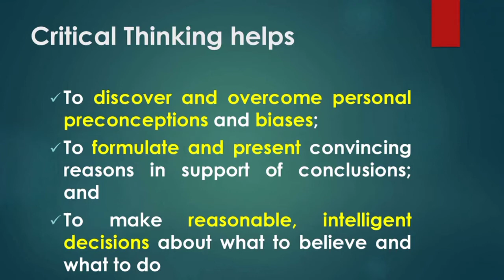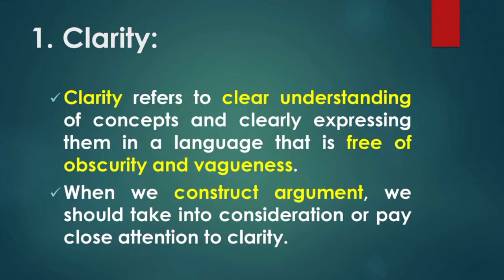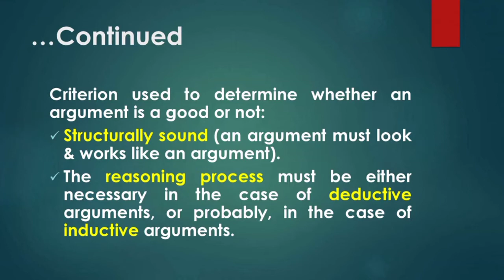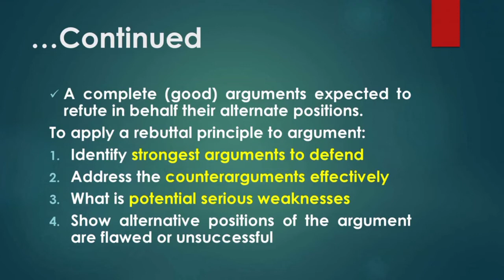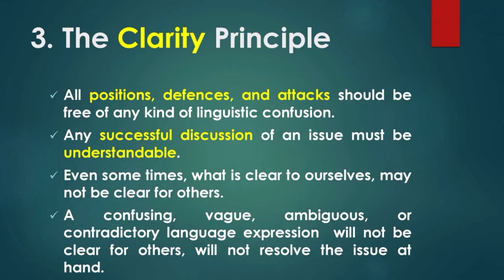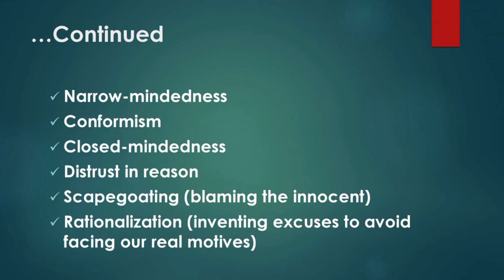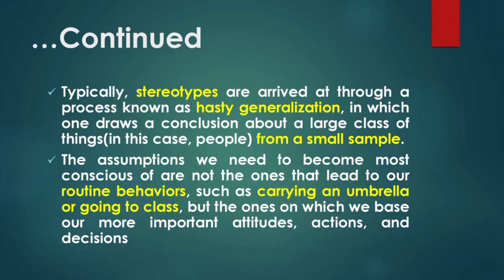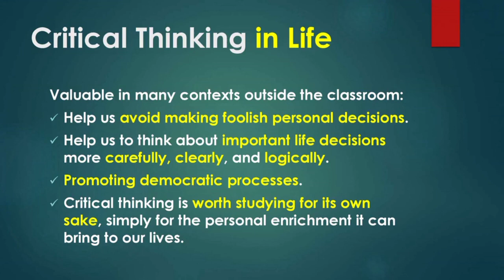LOGIC AND PHYLOSOPHY PART 4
critical thinking